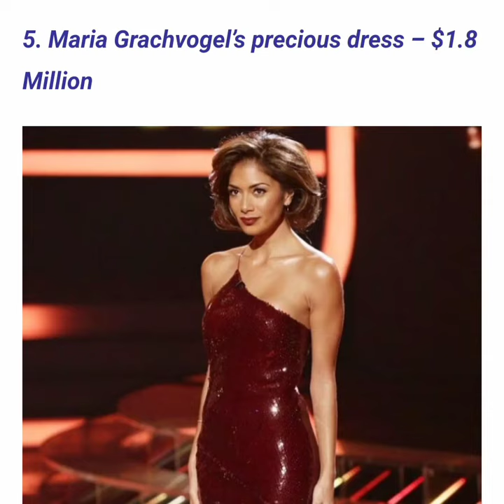TOP 10 MOST EXPENSIVE DRESSES IN THE WORLD#shorts#new#trending#short#shortvideo#expensive#dress#top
Music Credit-